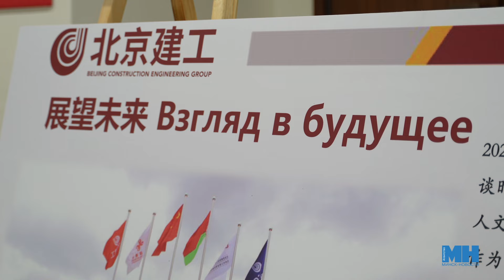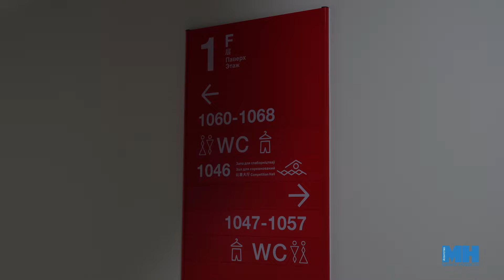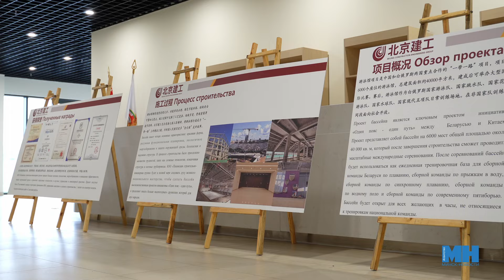Уникальный подарок || Президент открыл новый бассейн в Минске || По международным стандартам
Пять чаш для плавания, гидроканал, спортивные залы — Президент Беларуси Александр Лукашенко принял участие в открытии бассейна международного стандарта. Объект получился действительно уникальным. Его площадь — более 40 тысяч квадратных метров, высота — около 30 метров. Зрительный зал с трибунами рассчитан на 6035 посадочных мест. Бассейн соответствует требованиям и стандартам Международной федерации плавания. Подробности - в нашем сюжете.

Над сюжетом работали: Каролина Пракофьева, Павел Мешкуть.